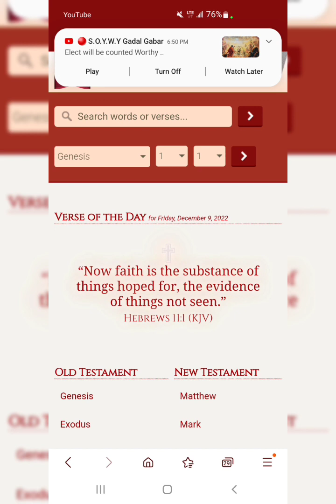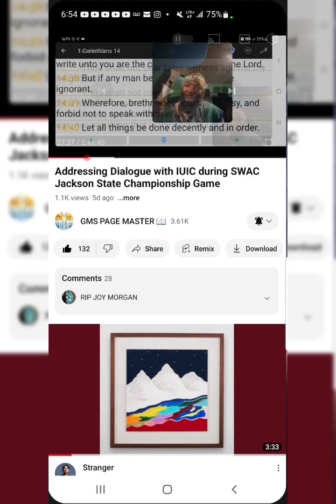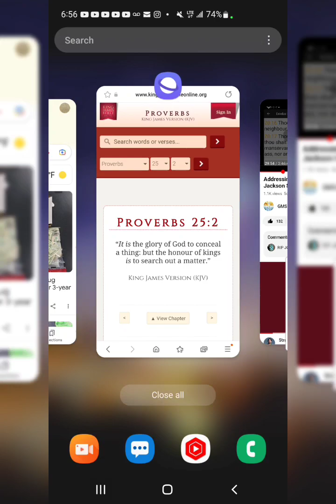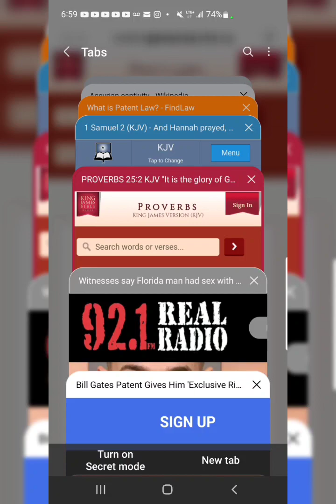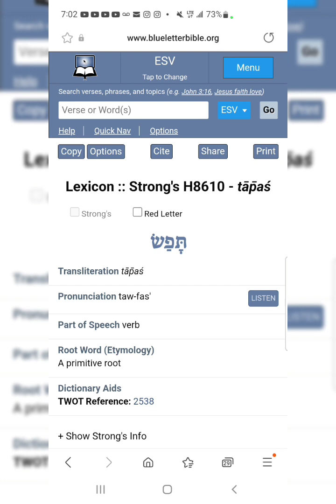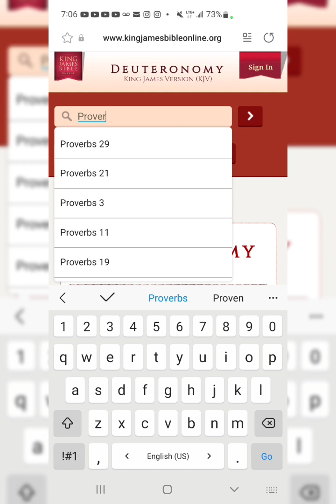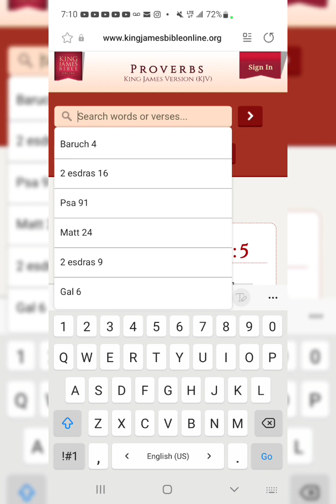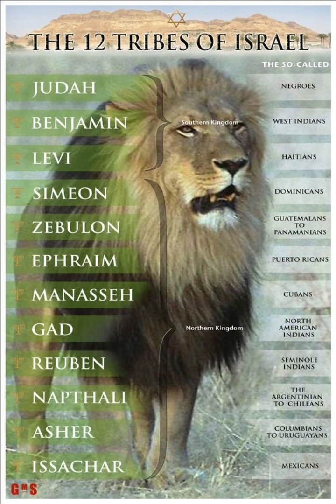“Thou Shalt Not Raise A False Report"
Exodus 20:16
“Thou shalt not bear false witness against thy neighbour.”